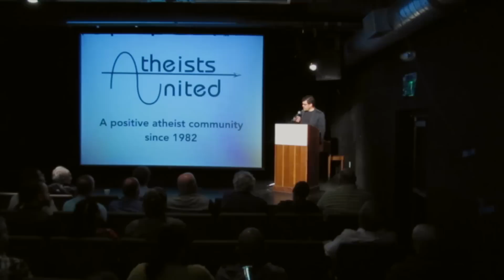The Slow Death of God: Lessons from a Year Without God | Ryan Bell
Ryan Bell is a former Seventh-day Adventist pastor who decided to put 19 years of being a church leader behind him after spending 2014 living as an atheist and chronicling his experiences on his blog Year Without God.

Bell, who now works as director of community engagement at People Assisting the Homeless in Southern California, will share his journey in the talk entitled "The Slow Death of God: Lessons from a Year Without God."

About Atheists United:

Our core mission involves promoting separation of government & religion, educating the public about our philosophy & practices and serving the public good in ways that are exemplary of our values. We have monthly meetings on the 4th Sunday of each month that include a variety of activities such as informative lectures, seasonal celebrations, secular movie screenings and more.